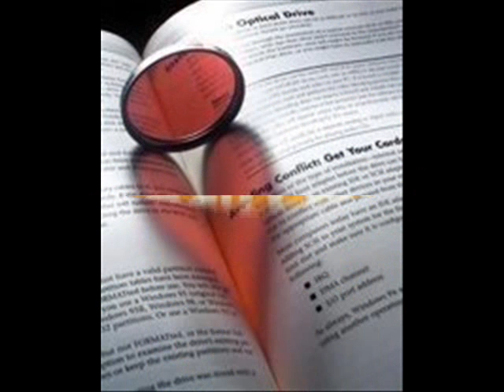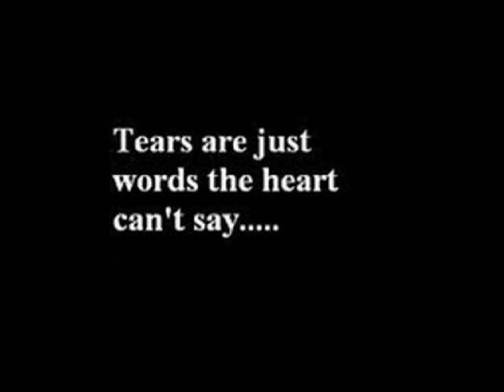kon hn main ( Mafia Group )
FarRi Jaan